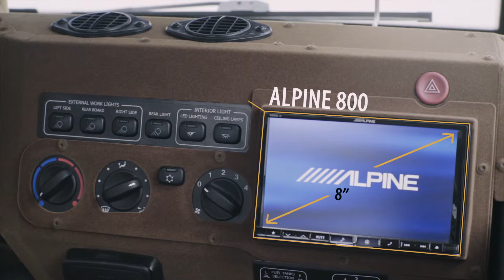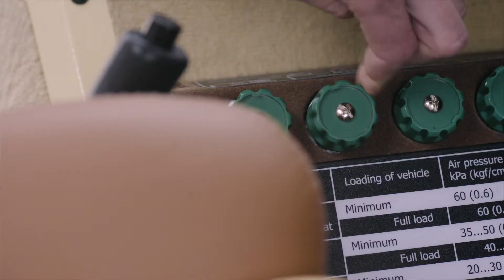Презентация вездехода "Петрович"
Создан совместно с Максимом Орловым